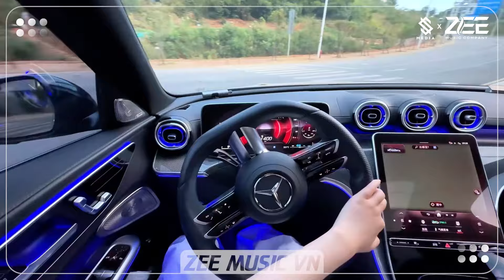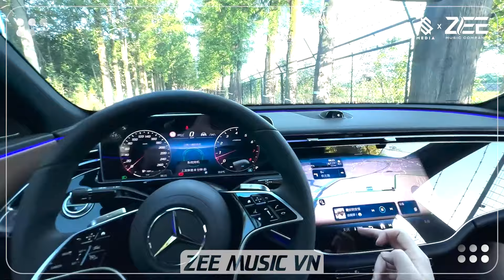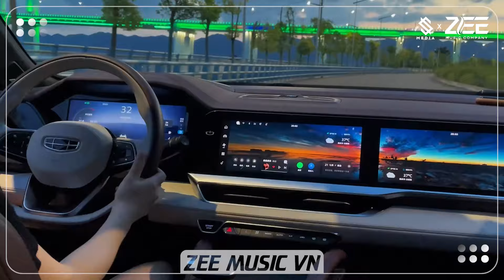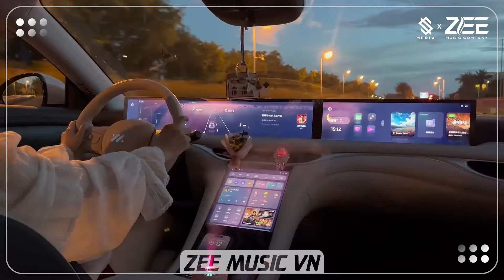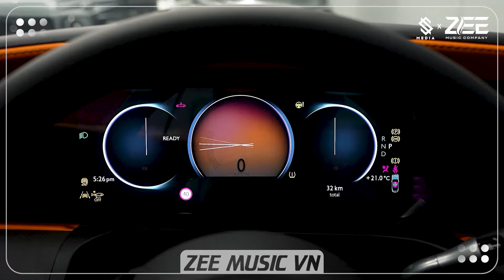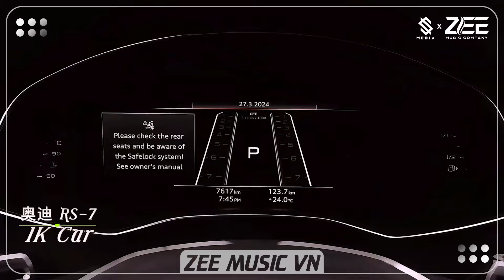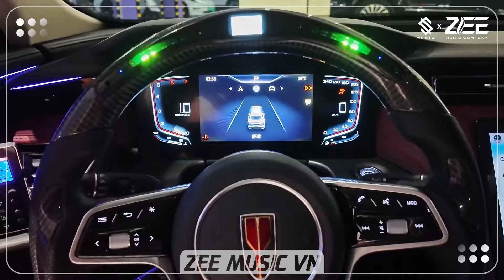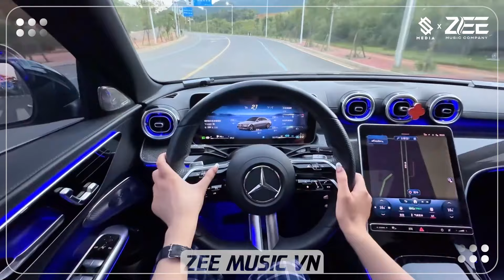NHẠC ĐÁ ĐÁNH THỨC DÂN CHƠI 🔥MELODY REMIX CỰC HAY 2024 - NONSTOP VINAHOUSE 2024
Đừng Hỏi Em Ổn Không Remix, Giá Như Đời Làm Gì Có Giá Như Remix - Nonstop Nhạc Remix Hot TikTok 2024

© Bản quyền thuộc về ZEE Music x BH Media